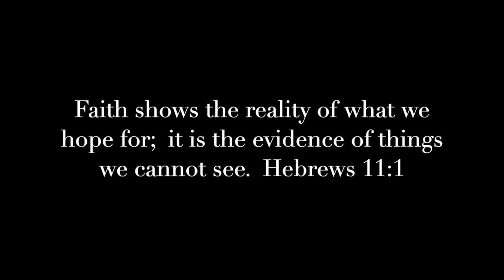Q & A Update / Healing PPPD & Vestibular Migraine